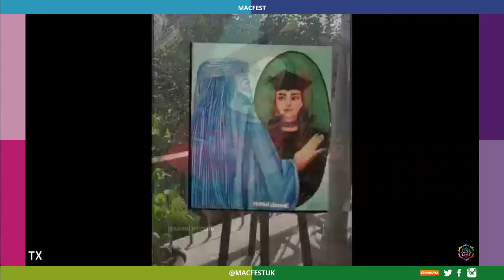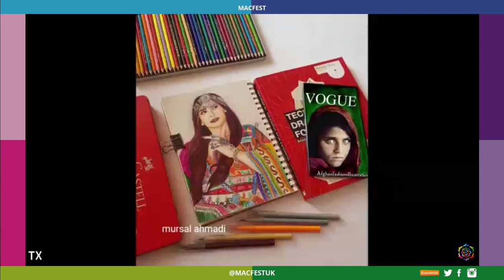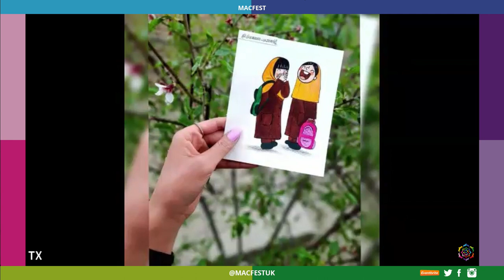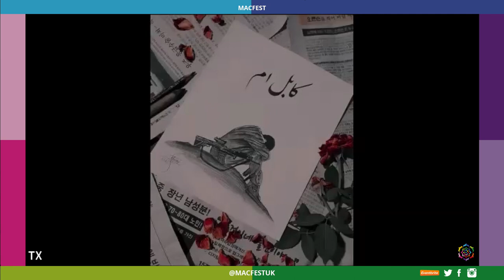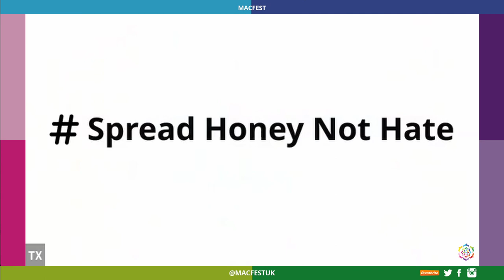Afghani Women Artists: Freedom of expression through art- Hello from Afghanistan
Join us for an exciting panel with 4 female artists from Kabul: Sahra Sarwari, Sanam Azimi, Mursal Ahmadi, Sadaf Danish.
The Afghani women artists will share their individual exhibitions of paintings. They will also discuss what it is like as artists, as women creatives, living in Afghanistan under the Taliban rule.
Hosted by: Angelika Hoff, M.A., Teacher Training College Stuttgart, Germany.
Chief Guest: Chris Sacarbany, Executive Director of Foundation for Ethnic Understanding and MACFEST advisor.